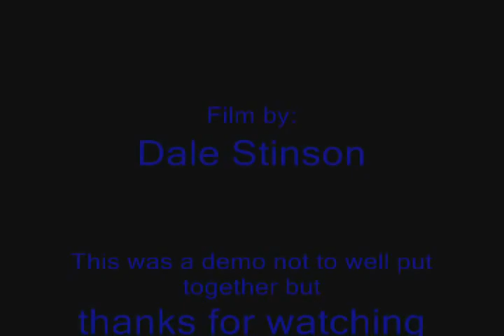The Sweater Letter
THIS IS A DEMO! WAS WRITTEN AS IT WAS MADE, SINGING IS A LITTLE OFF SO YEA! Hope you liek if not its ok :D Look out for more stuff soon :)
 Lyrics:
   i kiss you, you kiss me, watch me turn on the TV
   wonder one day if ill ever be you
   i am writing this letter, to let you all know
   im never weaing that poor sweater,
   im never coming home, i missed you on more day
   you kissed and made me pray
   i cant belive i stayed here this long
               ooooo why
  im waking up on a day, im missing every friday
  im never going in the snow, im telling you one more time
  never never leave behind, another friend like me
  one more day from every day, one less day from happy
  ooooo one more week from satday, no more month
  no more brakes, no more years to wast
  im missing every smile, but not every crying trear
  you shade on top of me, lets never repeat history
  im sorry for what iv done but,spat and made me crumble
  i know,sooooo, one less night ill stay awake,waiting for your call to me,
oneless day of everything, one less year, NO MORE BRAKEs!
A ya a ya ya
im sorry o no, o no, o noooo, o nooooo, o nooooo, o nooooo,
NO O, O O, o ooooo,
you can have my smile and my heart ill never fall apart
you can have the sweater that i bring, when the spring comes by ill,
never feel th same, o nooooo, oooooo
one more day of nothing,one less week for every day
one month till satday, its no more years to fall apart,
i dont need my heart, so good night is what we'll say.
o nooooo, ooooo, no more pain